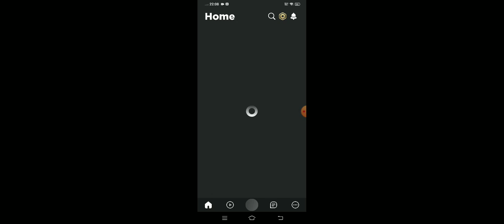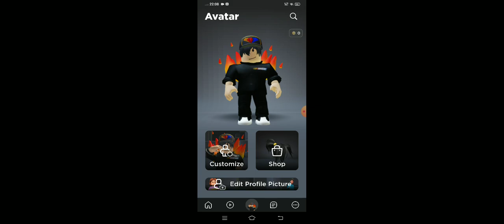free items in roblox